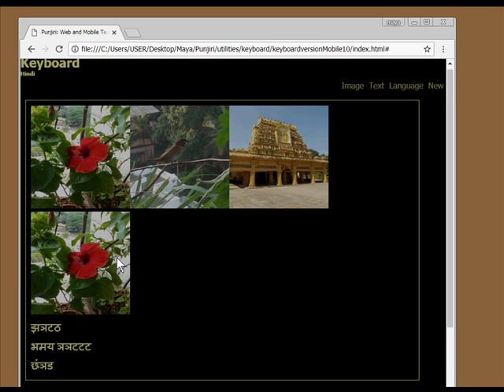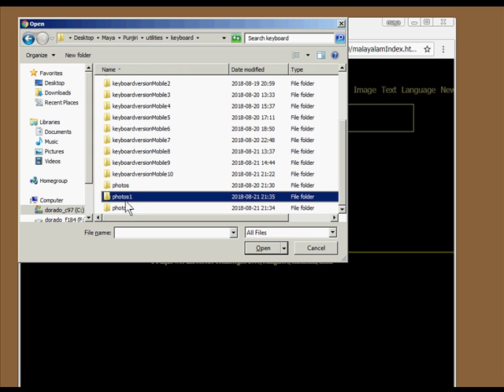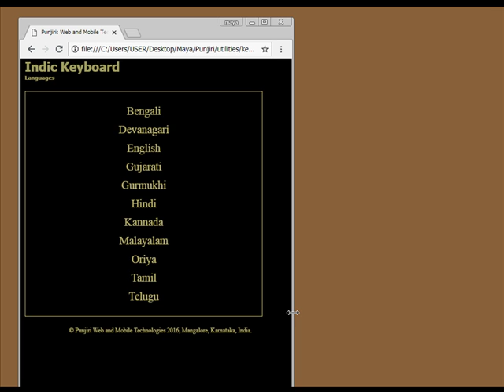Indic Keyboard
The Indic Keyboard can type in all Indian languages. Messages can also include images.